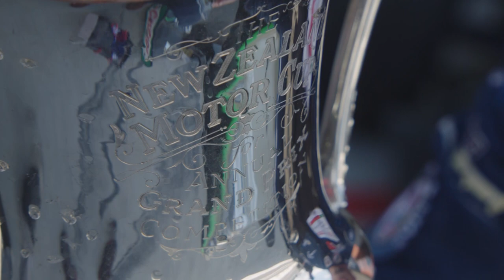TRS NZ MOTORCUP 2017 HIGHLIGHTS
Thomas Randle has won the historic NZ MotorCup in 2017, here are the race highlights